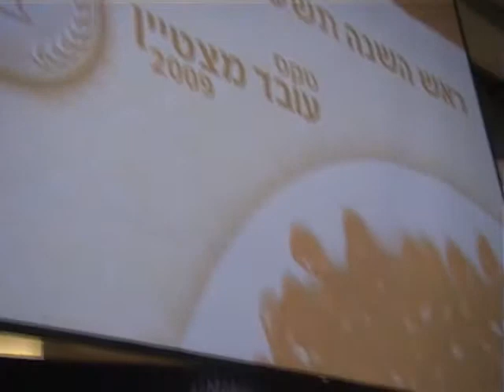book jazz ensemble "HATZAIRIM" in Israel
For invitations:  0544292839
Bella Kresin
Skype: Bella Kresin,
Filmed by Bella Kresin
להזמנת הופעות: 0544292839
בלה קרסין,
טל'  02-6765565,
צילום של בלה קרסין.